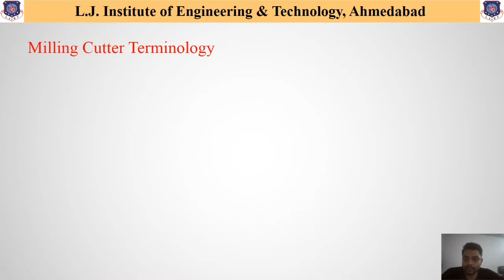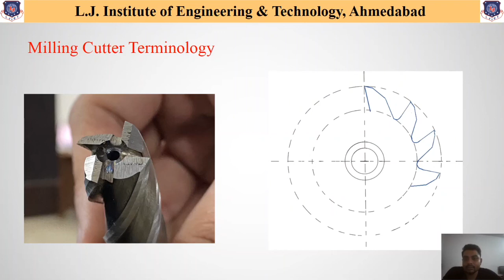L 28 Milling Cutter Terminology in Milling Machines | Manufacturing Processes | Mechanical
Manufacturing Processes Lecture Series by Chintan Morsiya

Content covered in this Lecture:
Milling Cutter Terminology in Milling Machines

Reference:-
Workshop Technology Vol. I & II, Hajra & Choudhari
Production Technology, R. K. Jain